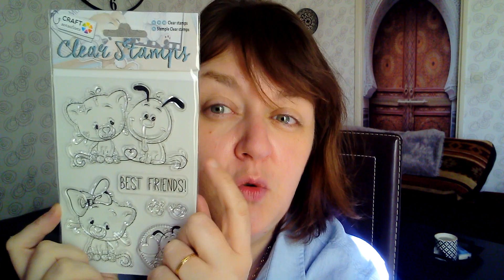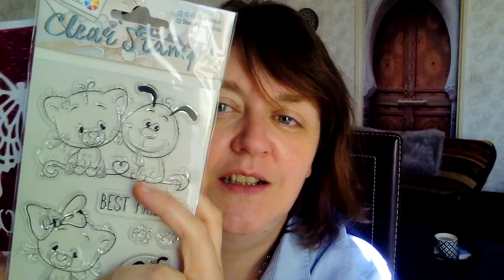{ Envie de vous faire plaisir - lot 1 }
envie de vous faire plaisir et de faire connaître ma chaine youtube !!
du coup plusieurs petits concours vont avoir lieu sur ma chaine , surveillez bien !!
conditions pour participer :
- etre abonné à ma chaine youtube ( car je veux gâter ceux qui me suivent naturellement )
- me dire en commentaire sous cette vidéo
- invitez deux amis à tenter leur chance

tirage au sort PARMI LES COMMENTAIRES YOUTUBE !! demain à 15h en video !!
bonne chance à tous et à toutes
bisous